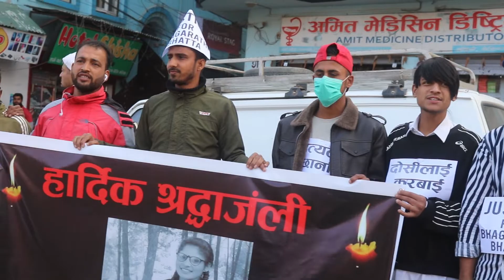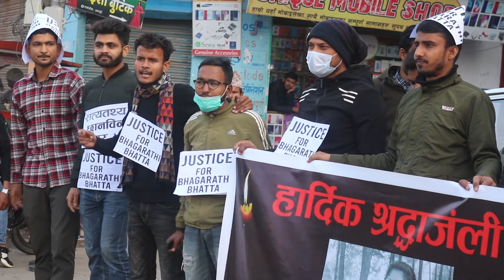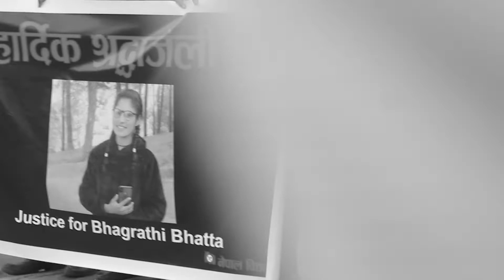युवतीको न्यायको लागी धनगढीको सडकमा जब 'जस्टिस फर भागरति' को नारा घन्कियो: Sodhpatra TV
बैतडीमा मृत फेला परेकी किशोरीको बलात्कारपछि हत्या गरिएको भन्दै नेपाल विद्यार्थी संघले सुदूरपश्चिम प्रदेशको अस्थायी राजधानी धनगढीमा प्रदर्शन गरेको छ । मृतक भागरथी भट्टको बलात्कारपछि हत्या भएको भन्दै दोषीलाई कारबाहीको माग राख्दै संघले धनगढीको पार्क मोडमा प्रदर्शन गरेको हो ।